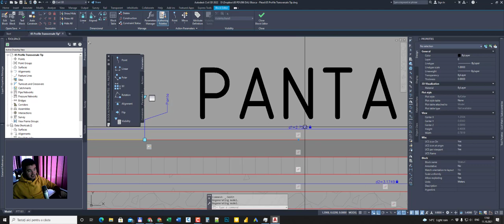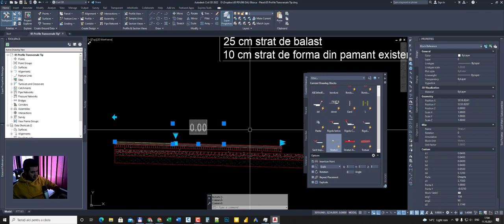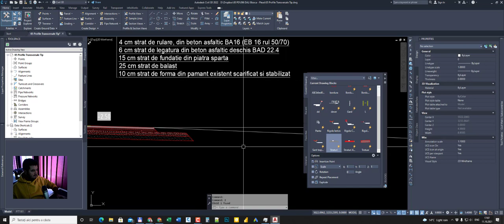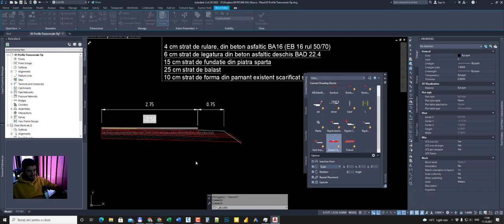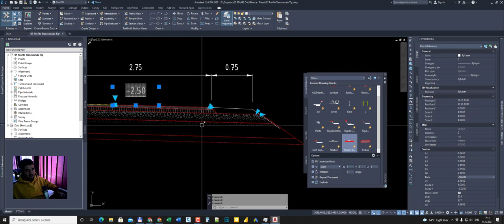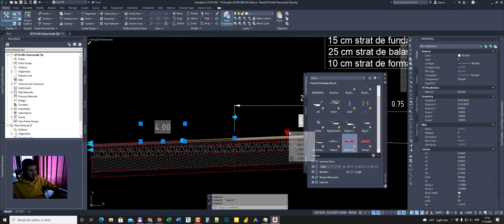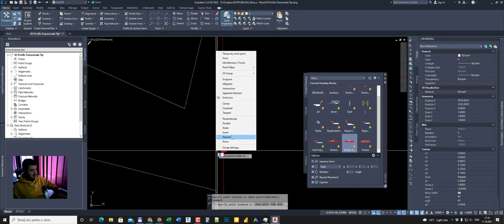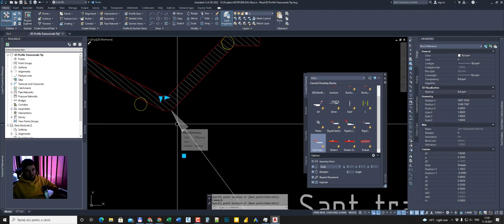Realizare Profil Transversal Tip Drumuri din Block Dinamic in AutoCad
Cum sa eficientizezi procesul de proiectare drumuri cu ajutorul blocurilor dinamice din acad.

Parametrizare profil transversal tip drumuri.

cfdp Autor: Secrier Alexandru